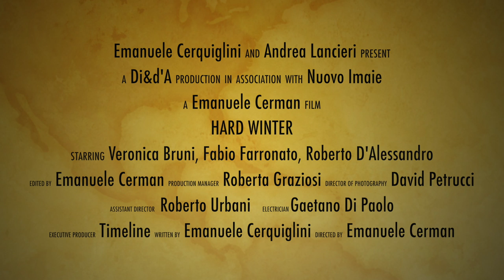HARD WINTER- Clip 12 (dialogo tra il dott. Kaspar e Antonella)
Di E.C.Cerman
in scena: Veronica Bruni, Fabio Farronato, Roberto D'Alessandro